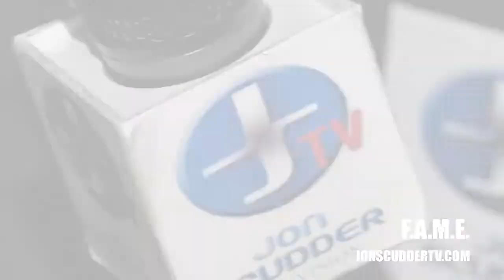F.A.M.E. @ SOFITEL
courtesy of Jon Scudder TV